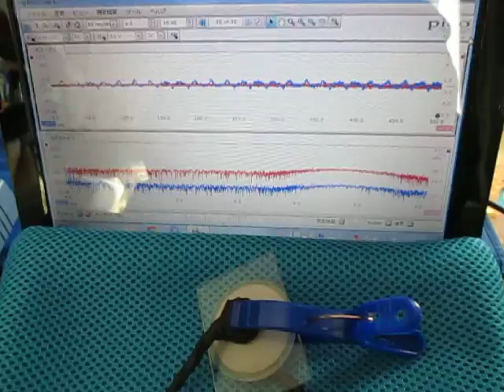超音波‹測定・解析›（超音波テスター） Ultrasound ‹measurement and analysis›